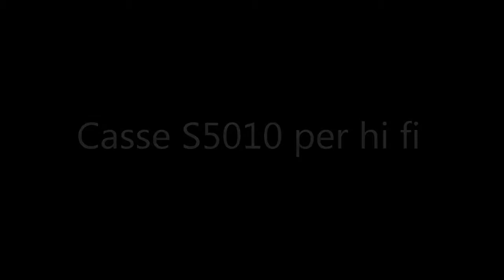casse s5010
casse S5010  gbc